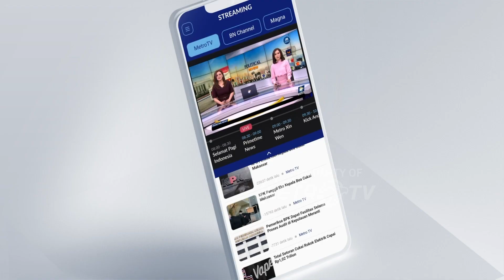Memeriksa Tingkat Kualitas Udara Menggunakan Aplikasi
MetroTV, Kepala dinas Lingkungan Hidup DKI Jakarta Asep Kuswanto meminta warga untuk melakukan pencegahan seperti memeriksa tingkat kualitas udara menggunakan aplikasi hingga menggunakan masker.